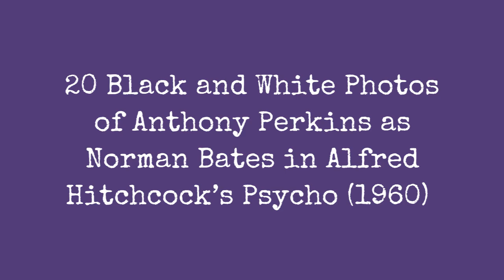20 Black And White Photos Of Anthony Perkins As Norman Bates In Alfred Hitchcock'S Psycho (1960) !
Anthony Perkins (April 4, 1932  September 12, 1992) was an American actor and singer. He was nominated for the Academy Award for Best Supporting Actor for his second film, Friendly Persuasion, but is best known for playing Norman Bates in Alfred Hitchcocks Psycho (1960) and its three sequels.

Perkins in youth had a boyish, earnest quality, reminiscent of the young James Stewart, which Alfred Hitchcock exploited and subverted when the actor starred as Norman Bates in the 1960 film Psycho. The film was a critical and commercial success, and gained Perkins international fame for his performance as the homicidal owner of the Bates Motel. Perkins performance gained him the Best Actor Award from the International Board of Motion Picture Reviewers. The role and its multiple sequels affected the remainder of his career.

At first, the motel proprietor in Alfred Hitchcocks horror classic seemed boringly normal: a shy, stammering, over-polite, preppy boy-next-door type into stuffed birds. Only in the films final act do you realize how insane his Oedipus complex has driven him. Most evil moment: Killing the films female lead with a kitchen knife while dressed as his dead mother.
0:00 - Intro

?sub_confirmation=1
❤️About Us❤️